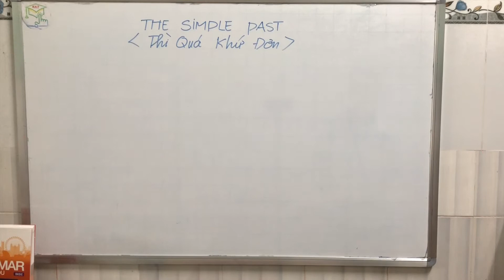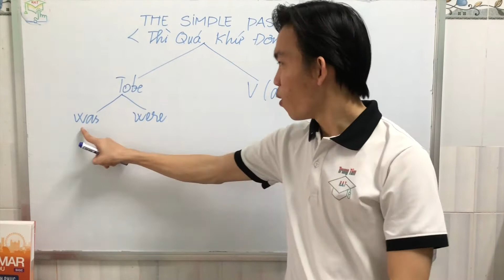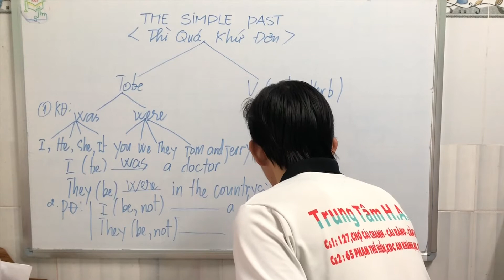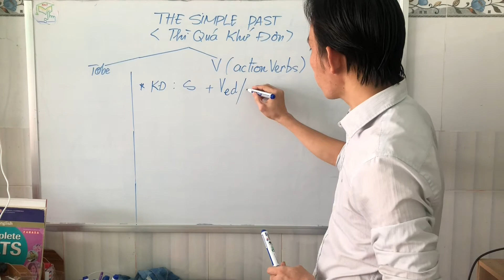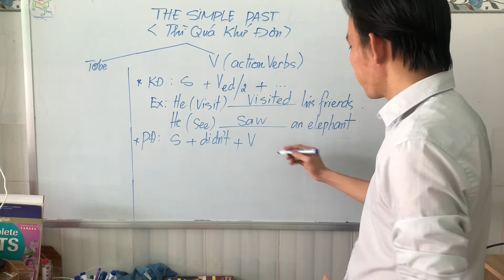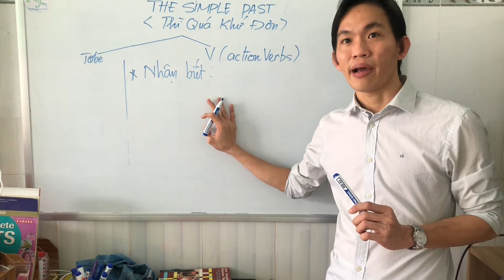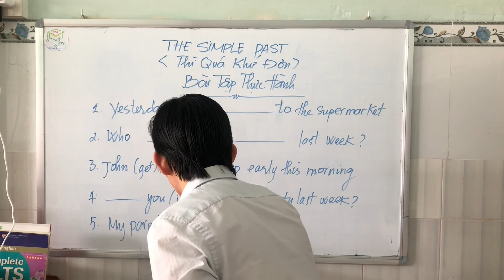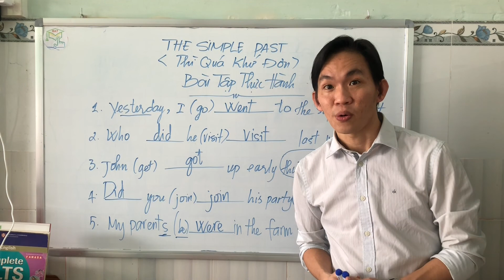CÁCH SỬ DỤNG QUÁ KHỨ ĐƠN